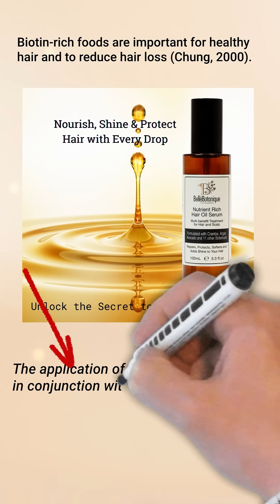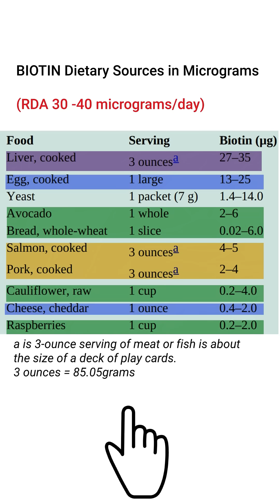HEALTHY HAIR: Biotin Rich Diet Measured in Micrograms Plus a Hair Oil Serum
Did you know that Biotin (vitamin B7) is essential for protein synthesis and  keratin production? It is the very building block of strong hair and nails.
In just 110 seconds, discover:
🔬 Why biotin is vital for hair follicle health
🥑 Top biotin-rich foods (veg & non-veg) with their actual microgram content 👩‍⚕️ How deficiency (especially during pregnancy) can cause hair loss
✨ The significance of both your diet and the application of a nutrient rich hair oil serum in maintaining hair health.

Belle’Botanique Pty Ltd (Belle Botanique) products are not intended to diagnose, treat, cure, or prevent any disease or health condition.
Always consult your physician or qualified health professional on any matter regarding your health.